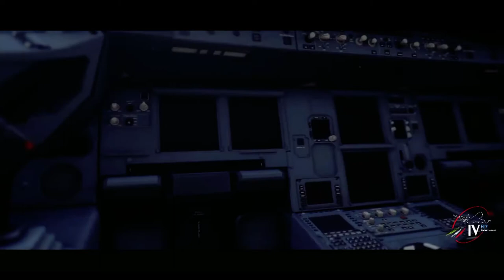IVFLY | Livrea A320 Italiani Volanti MSFS2020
Piloti,

è disponibile per il download la nuova livree ufficiale di Italiani Volanti per Flight Simulator 2020, dedicata alla collaborazione con SimForTraining.
Siete pronti a realizzare i migliori scatti per il nostro instagram contest "Shot Of The Day".
Provala subito!

Un ringraziamento speciale a IV2325 - Roberto per la realizzazione.